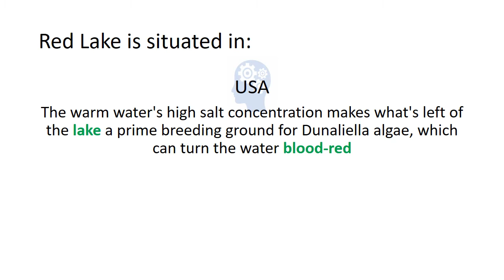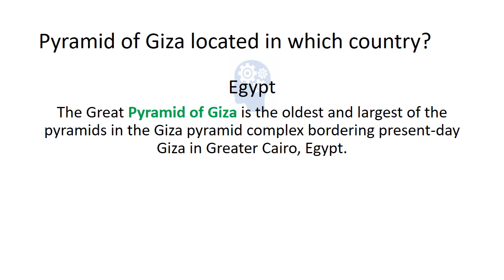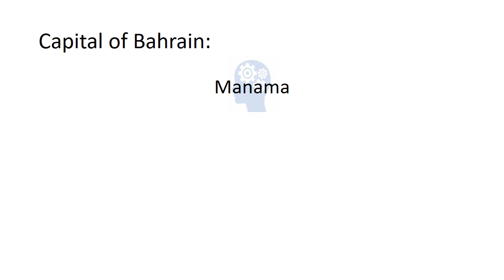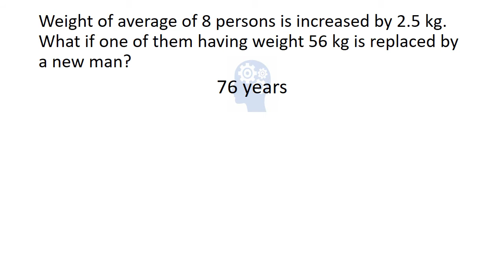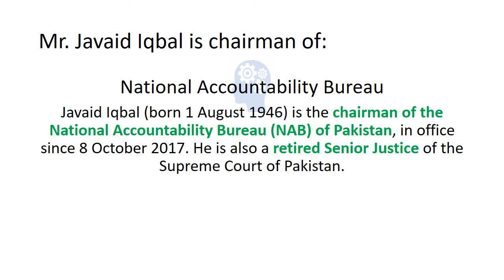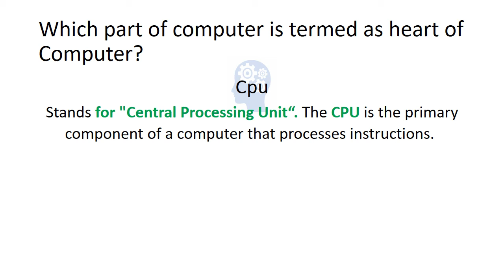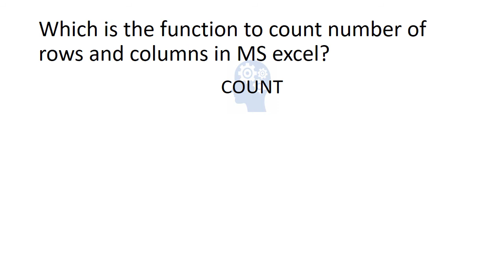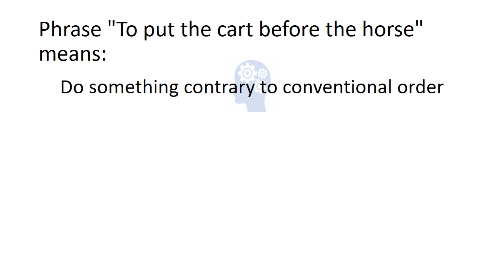PPSC ASSISTANT Punjab Police Department || Past Paper || Held on 18 10 2020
Software/Application I used:
-VSDC

You need to play this video twice to memorize as many questions as you need with an equal ease...within no time..

You can also Download these images from our FB Page @PlaceOfGK